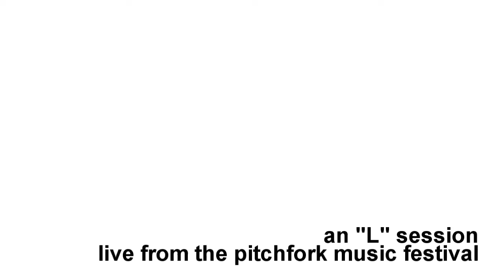Sharon Van Etten - Peace Signs